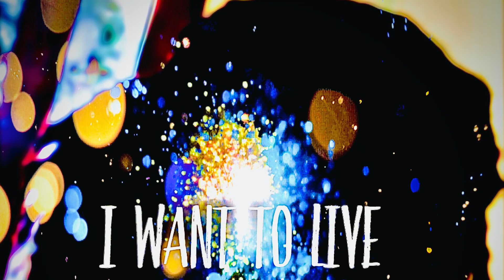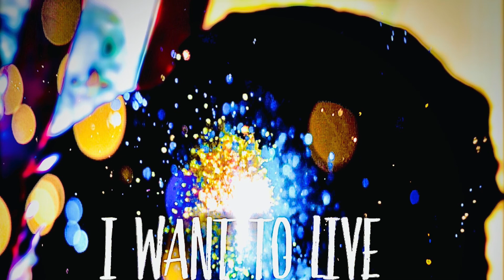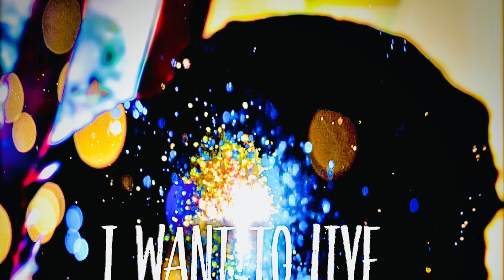I Want To Live - Natty Barjon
if my soul were to cry the tear would be this song...Jah Bless!